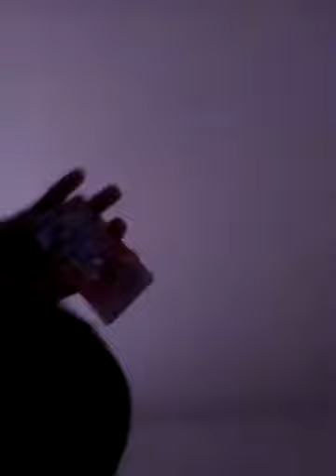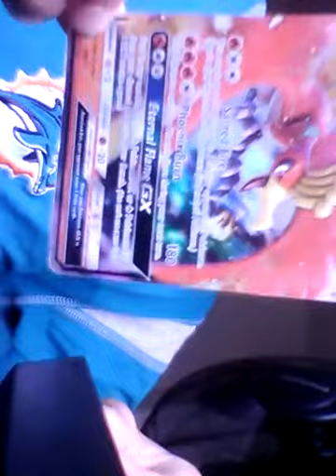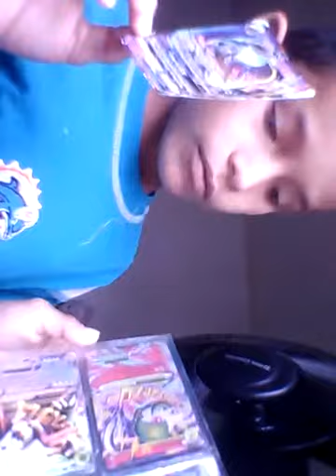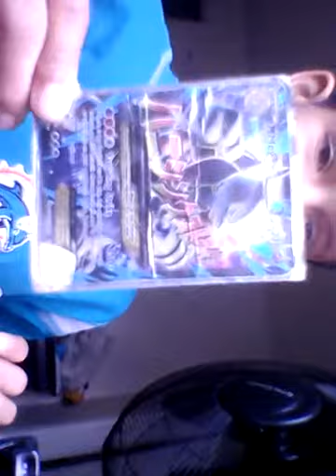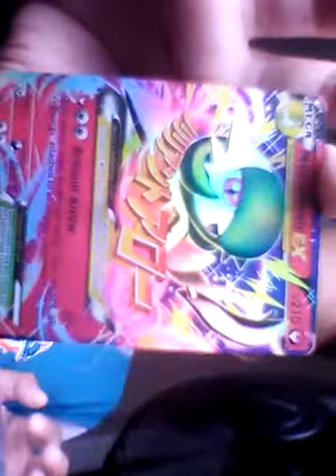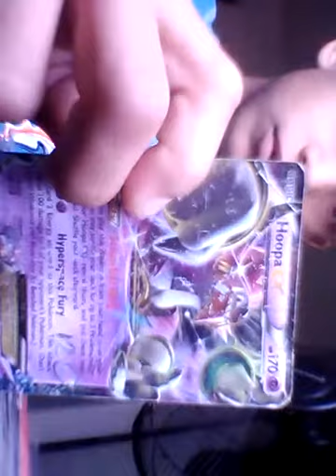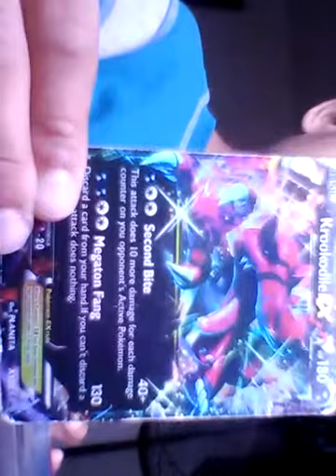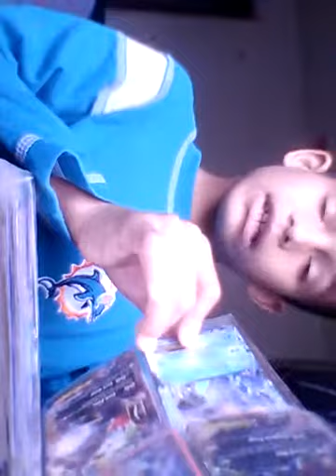Shoing my pokemons port two